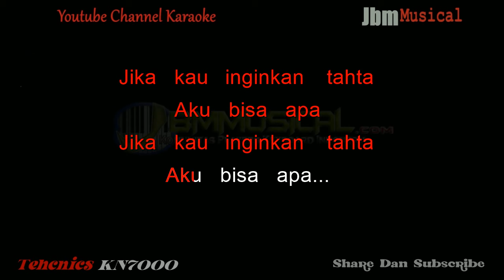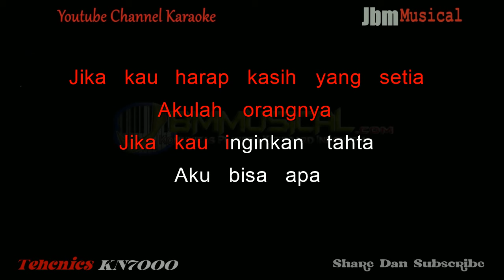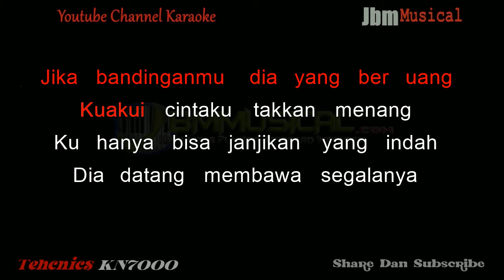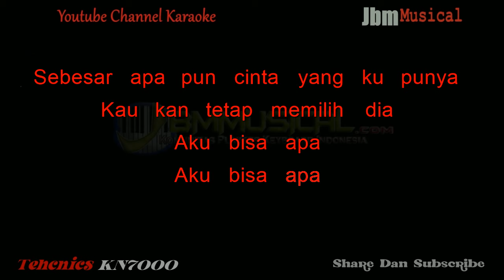RELAKU MENGALAH - RHEKA RESTU ( NADA PRIA ) || KARAOKE